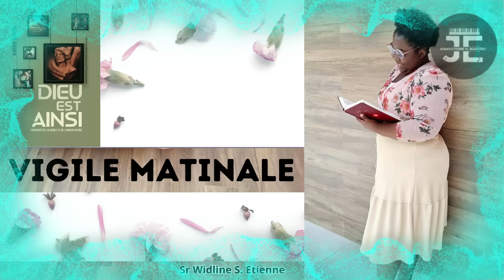Leçon 5 - Le rejet et la réception / MERCREDI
klike nan link sa pouw voye temwanyaj ou

Lisez Marc 6:1-6. Pourquoi les habitants de la ville natale de Jésus L’avaient-ils rejeté?

D’habitude, lorsqu’une personne venant d’une petite ville devient populaire, les gens de la ville deviennent curieux. Mais ce n’était pas le cas de Nazareth. Ils étaient offensés et surpris du succès de Jésus en tant qu’enseignant et guérisseur. Son passage du statut de charpentier à celui d’enseignant leur semblait difficile à accepter. Il y aurait peutêtre aussi eu une certaine animosité, parce qu’Il avait fait la plupart de Ses miracles à Capharnaüm (voir Lc 4:23). De plus, Il avait déjà eu un désaccord avec Sa famille (Mc 3:31-35).

Lisez Marc 6:7-30. En quoi la mission des douze apôtres contraste-t-elle avec la décapitation de Jean-Baptiste?

C’est la troisième histoire racontée selon la méthode narrative d’entrelacement dans Marc (voir leçon 3). La mission des douze apôtres de porter partout le message de Jésus contraste fortement avec l’emprisonnement et le silence de Jean-Baptiste. Il était demandé aux disciples de prendre peu de choses pour leur voyage et de dépendre des autres pour le soutien. Cette stratégie rend en fait les missionnaires dépendants des personnes qu’ils servent, ce qui les aide à se rapprocher de ceux qui ont besoin de leur message.

Mais Jean-Baptiste n’avait pas eu un tel lien avec Hérode et sa famille. La mort de Jean-Baptiste est racontée avec des détails choquants alors que la conspiratrice Hérodiade profite de l’ambivalence et de la luxure d’Hérode. La fille d’Hérodiade contribua au plan scandaleux par la demande grotesque que la tête de Jean-Baptiste soit livrée sur un plateau.

La disparition de la voix retentissante de Jean-Baptiste s’était produite au même moment où les douze apôtres proclamaient la repentance, tout comme il le faisait. La mort de Jean-Baptiste préfigure celle de Jésus. Jean-Baptiste était mis à mort, enseveli et rapporté comme ressuscité des morts (Mc 6:14-16, 29), comme le serait Jésus (Mc 15 et 16). Ces histoires parallèles indiquent une crise à venir pour Jésus et Ses disciples.

Avez-vous déjà été rejeté comme Jésus, ou traversé une crise difficile à comprendre? Qu’avez-vous appris de ces expériences qui pourraient peut-être vous aider la prochaine fois qu’une chose pareille se produit?

LIKE,PATAJE